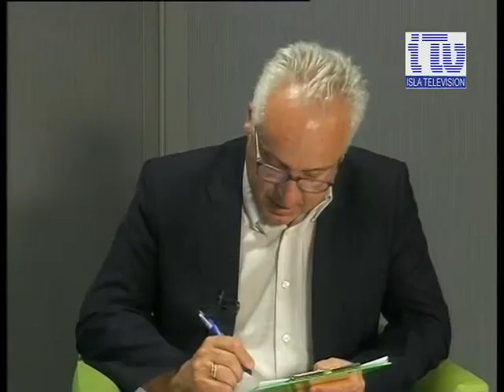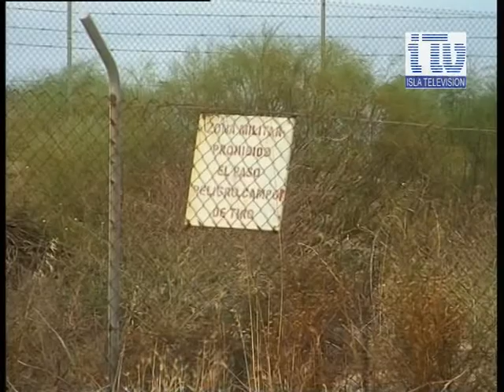Punto y aparte. Ernesto Díaz, candidato a la alcaldía | PODEMOS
Isla Televisión, la televisión por cable de San Fernando, te ofrece los canales con la mejor programación: series, películas, telenovelas,... Además de toda la actualidad de San Fernando: noticias, Semana Santa, San Fernando CD,...